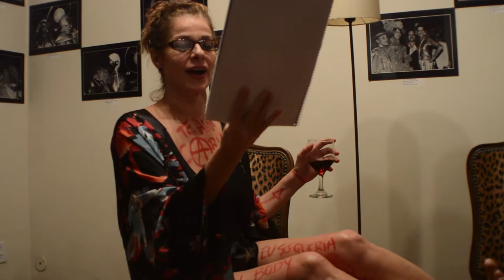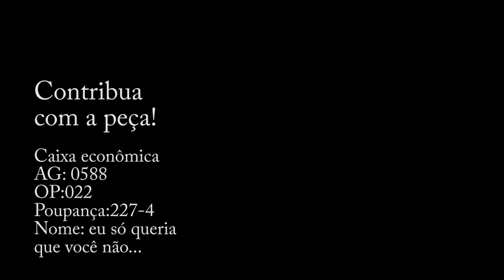Eu só queria que você não olhasse para o lado Teaser Leitura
Contribua com a vaquinha para o espetáculo! depositando qualquer valor na conta do espetáculo, toda ajuda é muito bem-vinda, viva o teatro brasileiro!
Agência:0588
op.022
conta poupança: 227-4
nome: Eu só queria que você não olhasse para o lado

Leitura realizada no Gabinete Guilherme Araújo de leitura em julho de 2018.
Eu só queria que você não olhasse para o lado
de Herton Gratto
com: Rose Abdallah
Direção: Guta Stressser